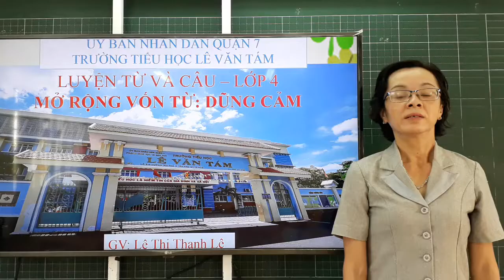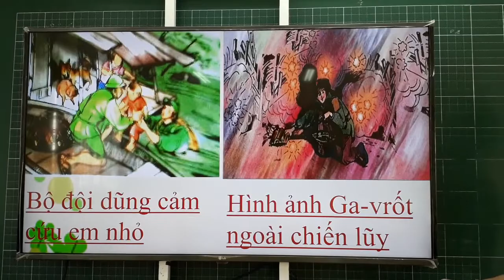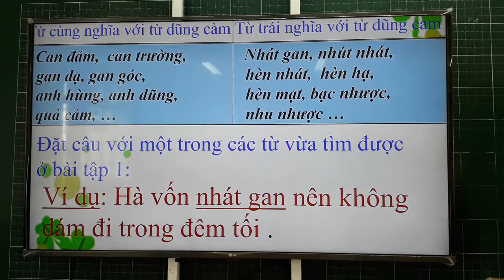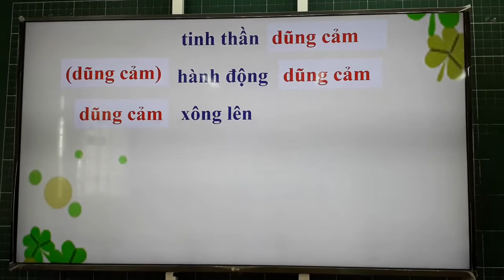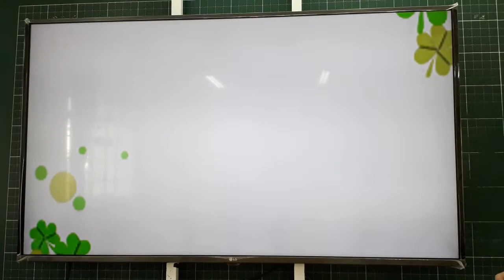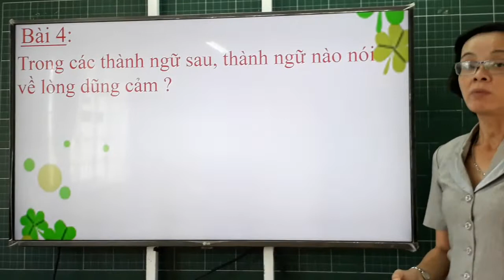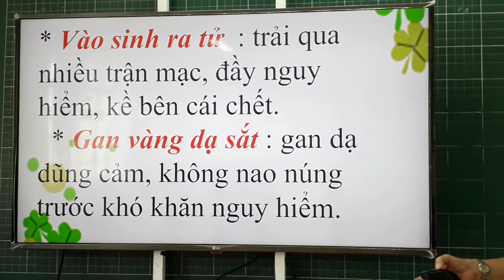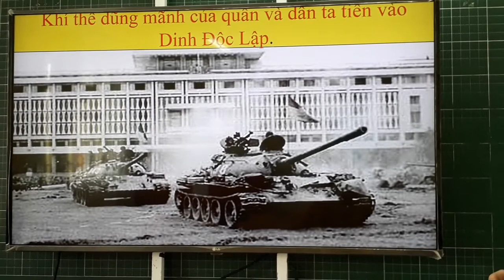Tuần 26: Ngày 21/4 LTVC LỚP 4 BÀI: MRVT DŨNG CẢM